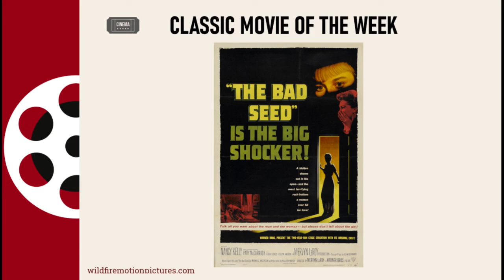Classic Movie of the Week: The Bad Seed (1956)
A housewife suspects that her seemingly perfect eight-year-old daughter is a heartless killer.

Director: Mervyn LeRoy
Writers: John Lee Mahin (screenplay), Maxwell Anderson (play)
Stars: Nancy Kelly, Patty McCormack, Gage Clarke